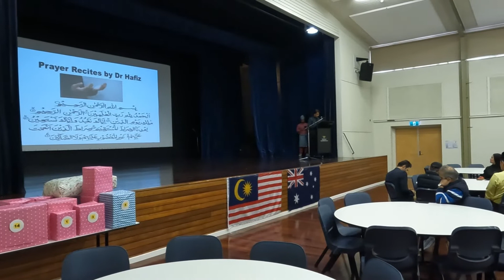EVENT EID MUBARAK BORDERTOWN SA 2022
anjuran dari komuniti malaysia dan islam bordertown